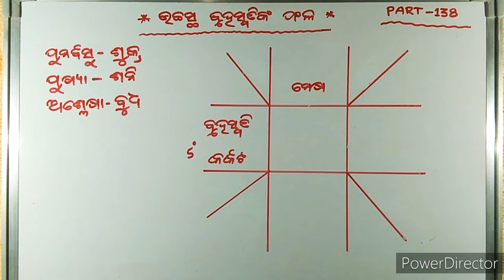ଉଚ୍ଚସ୍ଥ ବୃହସ୍ପତିଙ୍କ ଫଳ PART -138